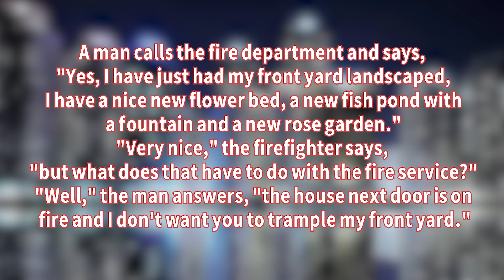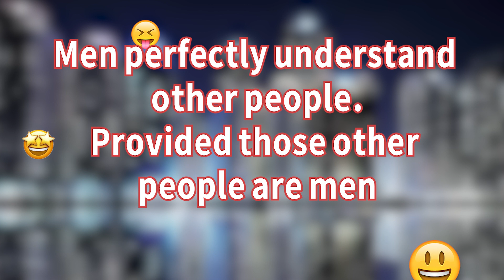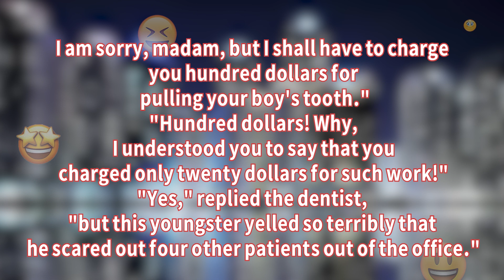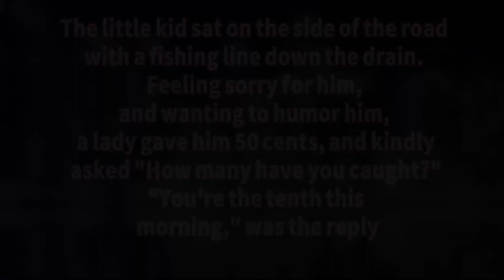😂 Daily laugh Jokes - Men perfectly understand other people ... 😂 - Clean jokes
1 - A man calls the fire department and says, "Yes, I have just had my front yard landscaped, I have a nice new flower bed, a new fish pond with a fountain and a new rose garden.""Very nice," the firefighter says, "but what does that have to do with the fire service?""Well," the man answers, "the house next door is on fire and I don't want you to trample my front yard."

2 - Policeman: What do you think you're doing driving through that intersection fifty miles an hour?Driver: My brakes don't work so I was rushing home before I had an accident.

3  -   What is the closest thing similar to a woman's period?Your salary, it comes once a month lasts about 5-7 days and if it doesn't come means you are fucked up.

4  - A patient enters the doctor's office.Doctor: "What is it that's brought you here?"Patient: "An ambulance. Why?"

5 -  Men perfectly understand other people.Provided those other people are men.

6  - My wife is so much better looking than me……that a cashier just put a plastic divider down in the middle of our groceries.

7 -   - Sir, I have to confess I'm in love with your daughter, not for money, I swear!- Okay, which of the three?- Whoever you want!

8 - "I am sorry, madam, but I shall have to charge you hundred dollars for pulling your boy's tooth.""Hundred dollars! Why, I understood you to say that you charged only twenty dollars for such work!""Yes," replied the dentist, "but this youngster yelled so terribly that he scared out four other patients out of the office."

9 - The little kid sat on the side of the road with a fishing line down the drain. Feeling sorry for him, and wanting to humor him, a lady gave him 50 cents, and kindly asked "How many have you caught?" "You're the tenth this morning," was the reply.